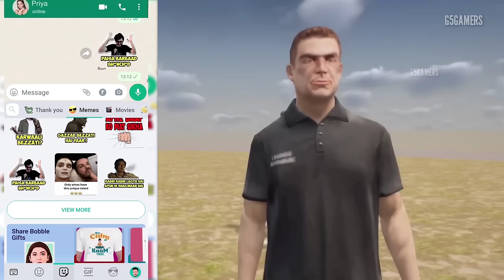New Business Barbad Hogaya😭 Scorpio Vs Truck Ka Lafda 🤪 (GTA 5 Mods)